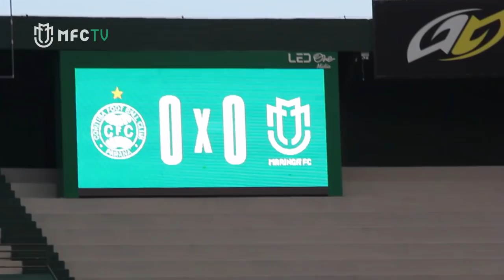Melhores Momentos e Bastidores - Coritiba 1 x 1 MFC - 2ª Rodada Paranaense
MELHORES MOMENTOS E BASTIDORES NO AR!

Nosso time jogou muito em Curitiba na última quarta-feira e trouxe um ponto da capital com gol do nosso artilheiro, Tiago Orobó.

Segundo a regra do Fantástico, o atleta que marcar três gols no jogo pede musica, mas resolvemos homenagear nosso artilheiro com a música "Meu Cavalo é Show", que ele não para de ouvir e a galera não aguenta mais escutar! É pior que "O nome dela é Jenifeeeeerr"!

Confira tudo o que rolou no jogaão contra o COXA!